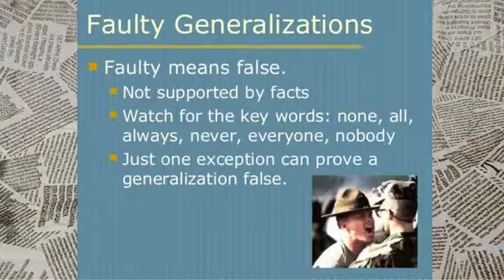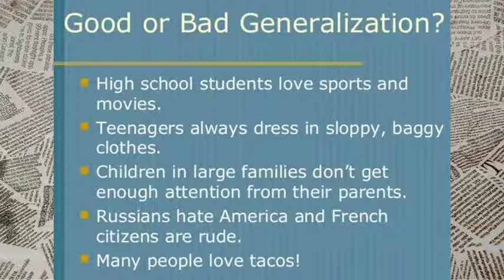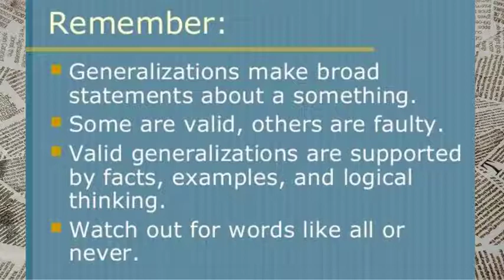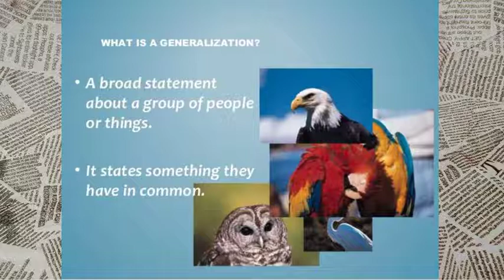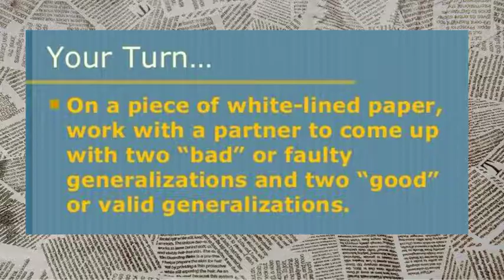Making Generalization English 5